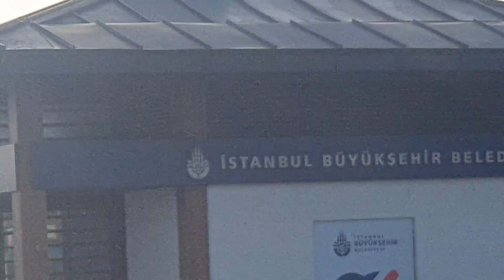Vapoare pe Bosfor.@madymarion3839